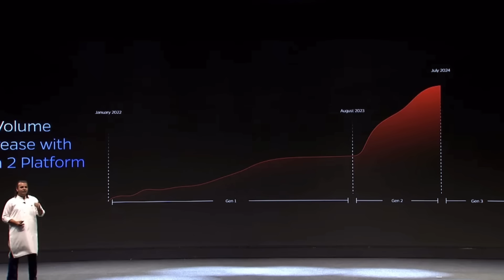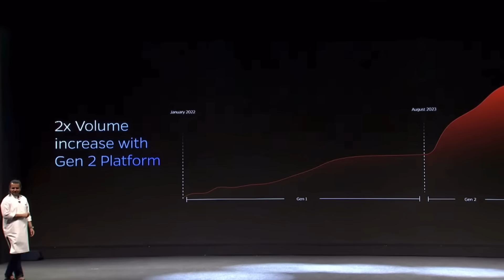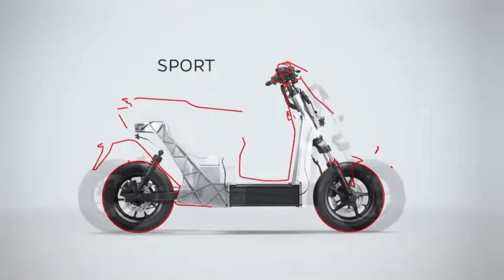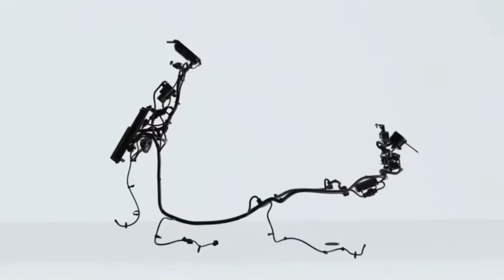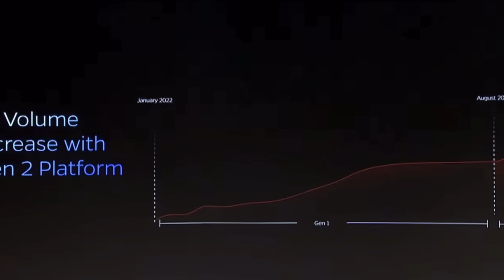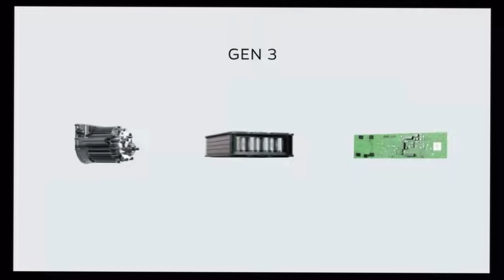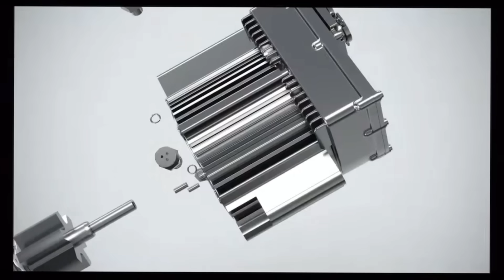The Evolution of Ola Gen 3: What's New?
Ola s1 pro Gen 3 ky hai , ola gen 3 kab milega ola gen 3 update

In a further boost to India's EV ambitions, Ola Electric Chairman and CEO Bhavish Aggarwal unveiled the "Bharat" battery cell, an indigenous 4680 cell developed by Ola Electric. Claiming over
70 patents related to this technology, Aggarwal proudly stated, "we didn't import the tech, we built it ourselves."
A part of Network18, moneycontrol.com is the most influential destination for stock market news and advice, business news, and news about the